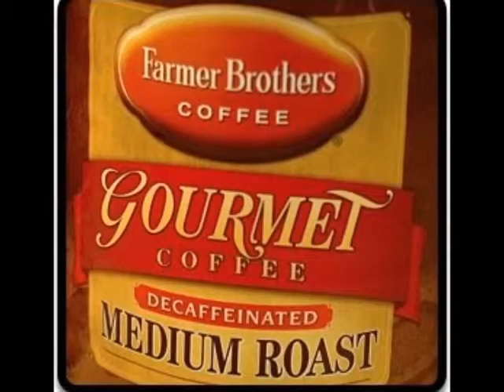Sadie's Sideboard Branson, MO Live Music by Cody Dooley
Sadie's Sideboard
Branson, MO
Cody Dooley/Louisiana Saturday Night/Mel McDaniel
Live Entertainment
Vocalist does not own right for music/lyrics
Images courtesy of Sadie's Sideboard
No Infringements intended